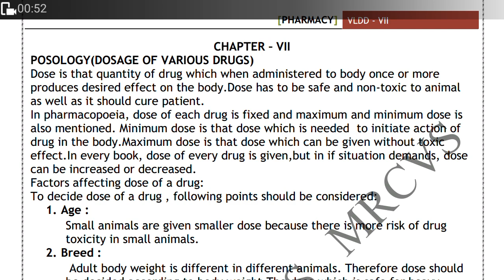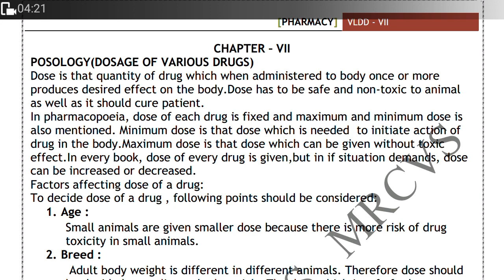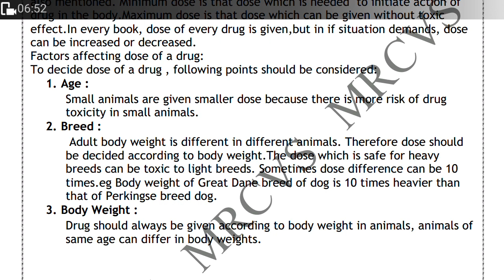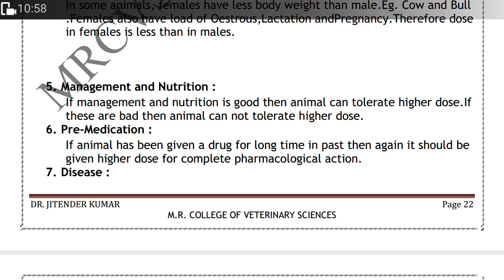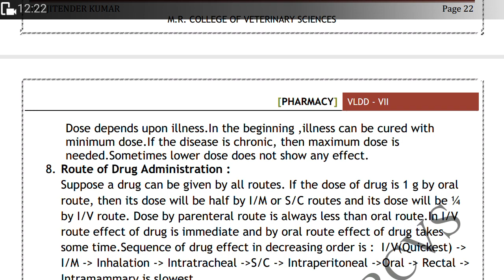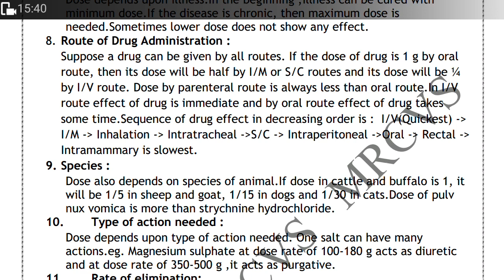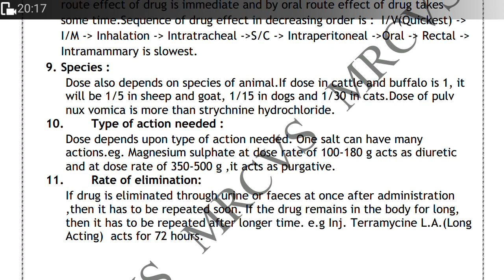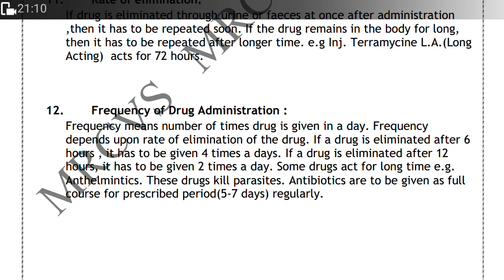Pharmacy VLDD VII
Posology